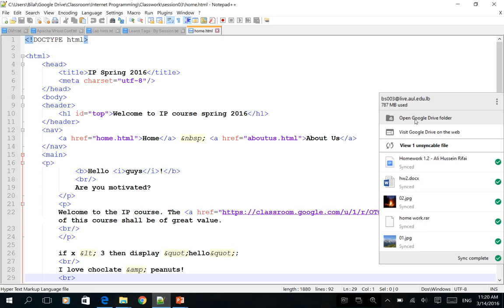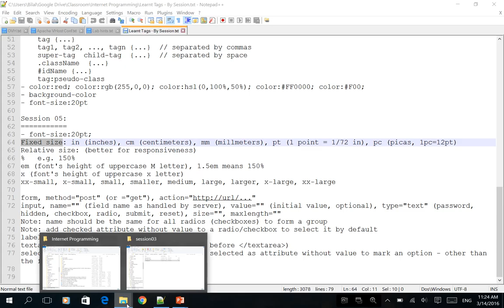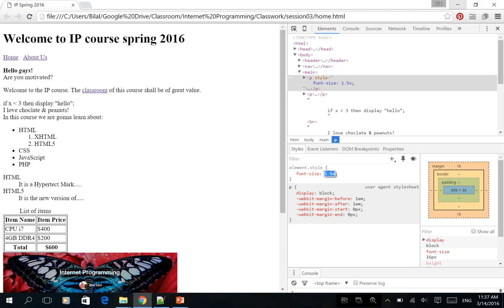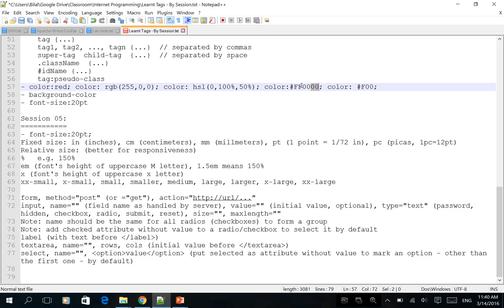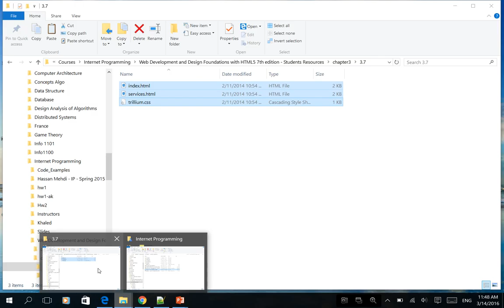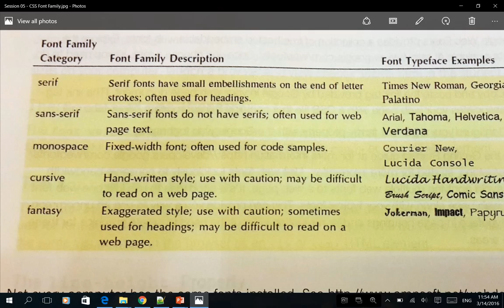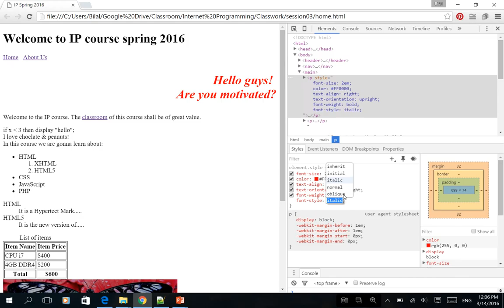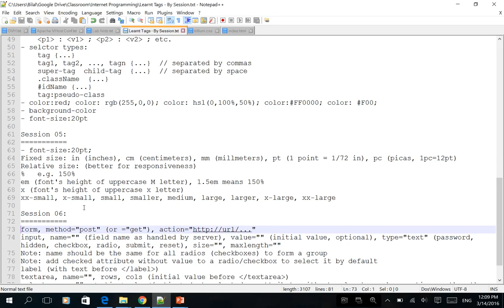IP Session 05 Mar14 Part2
Internet Programming and Web Design
Session 05 - Basic CSS Font Properties (2)
BS Computer Science course at AUL